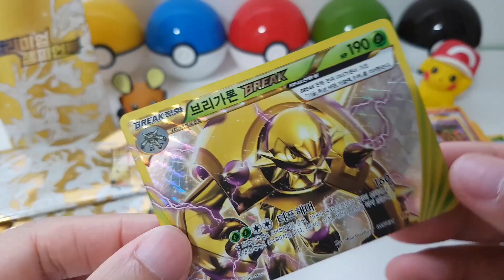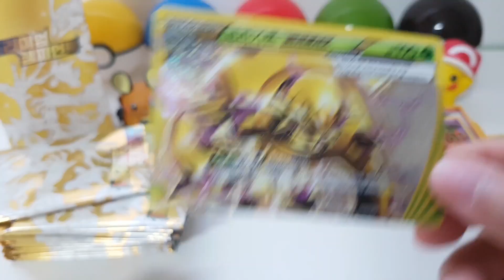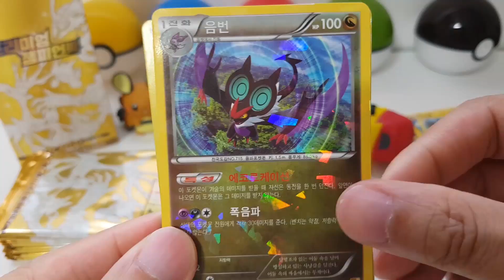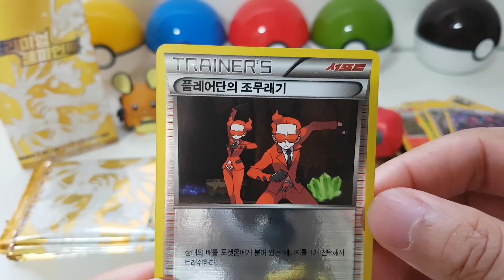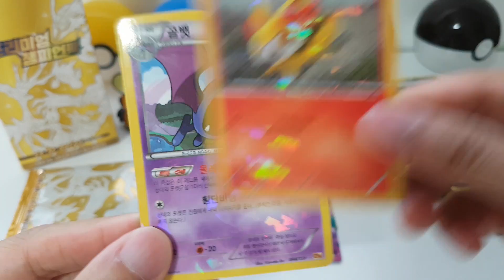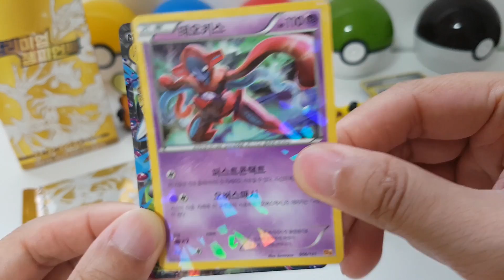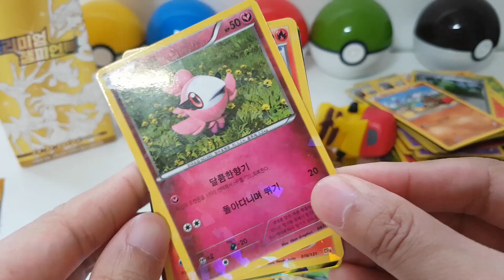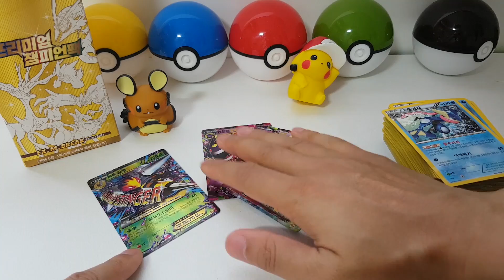포켓몬스터 카드 XY BREAK CP4 프리미엄 챔피언팩 여섯번째 박스 개봉!! [훈토이TV]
훈토이TV 오늘은 5월 25일 출시한 신제품 포켓몬카드 XY BREAK 프리미엄챔피언팩 여섯번째 박스를 개봉했습니다. 1팩에 1천원 1박스 20팩이고 팩당 5장의 카드입니다. EX, M, BREAK 카드 포함 전 131종의 카드가 랜덤으로 들어 있습니다.
Korea Ver Pokemon Card Premium Champion Pack CP4 Booster Box Opening Part6